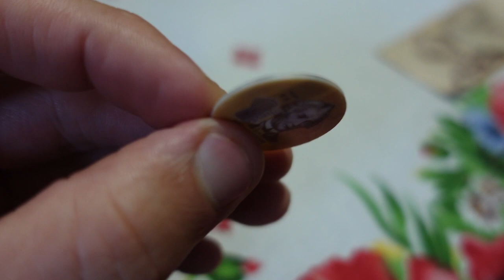I threw a birthday party in a country that DOESN'T EXIST!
For my 29th birthday I decided to do something different for a change. I traveled to a tiny country that's not really a country. It's called Transnistria and is located in between Moldova and Ukraine and is a former Soviet State still backed up by Russia.

I went to Transnistria on July 14th, on my birthday morning. Without knowing anyone in Transnistria and without knowing all that much about the place, only armed with a hunch that people in Transnistria are super friendly! I spent all morning looking for a location for the party itself but it wasn't all that easy. The park was off-limits for partying and the bars on 25th October street and Lenin Street were refusing my request. Until I found a little bar where I was allowed to use one of their small dining rooms.

Next up I had to go find some guests and because I was quite on a tight schedule because of the terrible rain and a visa that was only limited to 10 hours of visiting. I only met a couple of local people who were crazy enough to come to my party but they were total legends! Thanks Alexander, Jamie and Ana for being such amazing company!

My name is Cyrion Willems and I believe that life is too short to spend it in your comfort zone, life is too short to follow all the rules and life is too short to not embrace the adventure!